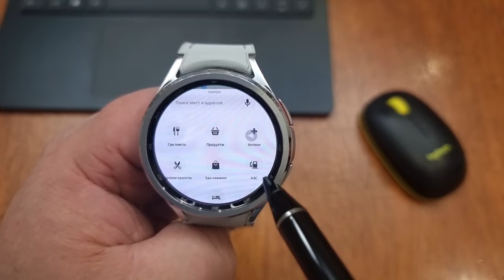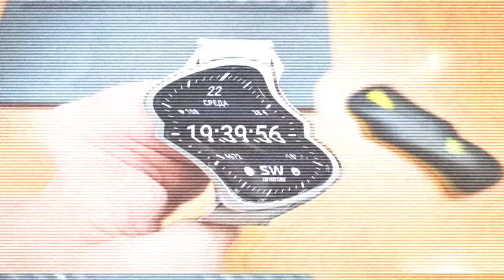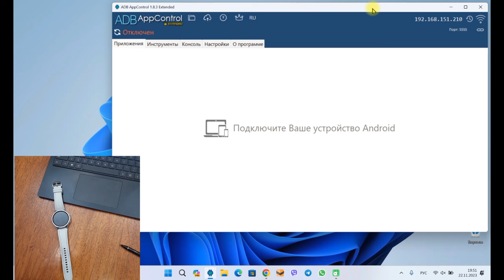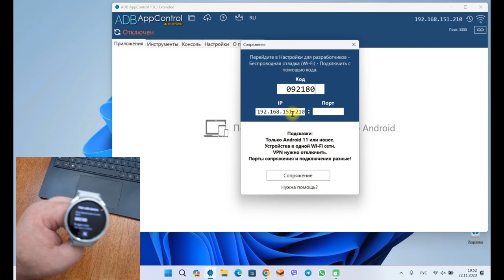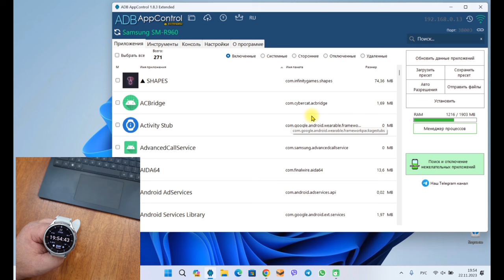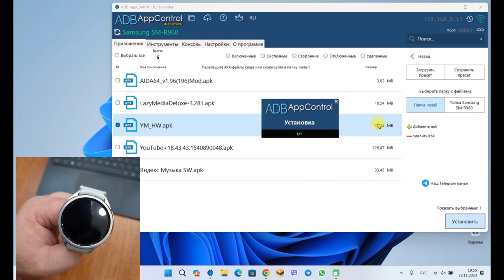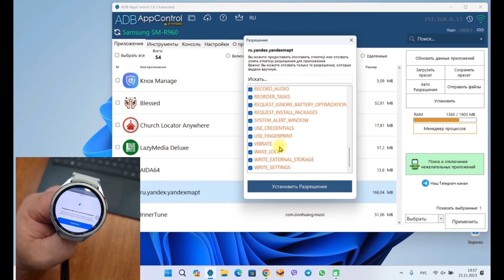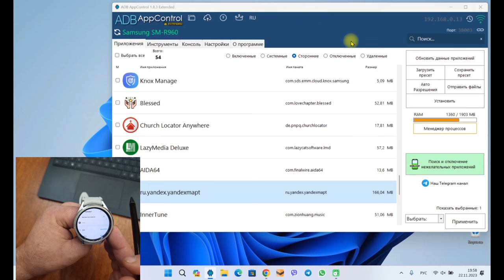Яндекс Карты на Galaxy Watch 6 Classic и Huawei Watch 4 PRO